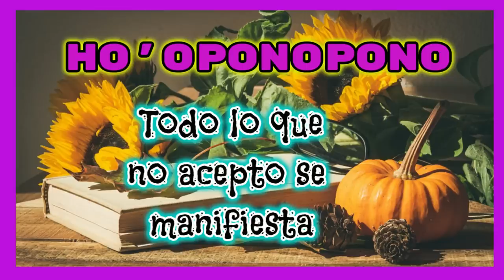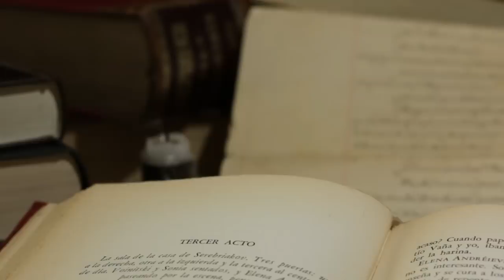HO' OPONOPONO TODO LO QUE NO ACEPTO SE MANIFIESTA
HO' OPONOPONO TODO LO QUE NO ACEPTO SE MANIFIESTA.El método Ho´oponopono y la aceptación.Es nuestra capacidad de aceptar este hecho contundente lo que puede mantenernos en paz.Estar dispuestos a ser sorprendidos cada día, y tal vez perder. Y déjame decirte que entre todas las pérdidas la más difícil de perder es una idea, nos aferramos a ella más que a cualquier cosa, pero cuando aprendemos a soltar y perderla el resultado es la paz.Viviremos eternamente sorprendidos, y si aprendemos a aceptar los vaivenes y movernos en armonía con esto, no seremos lastimados. 💗 Para recibir TODAS las notificaciones cada vez que publico un nuevo video!!!
2°. ✓ Dale Click a la campanita, elegí: GUARDAR TODAS LAS NOTIFICACIONES DE ESTE CANAL 👈 Mi facebook